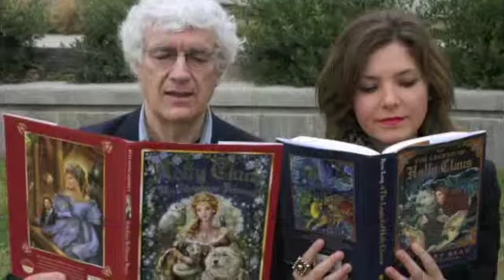KATIE CHATS: BOB PARRILLO, PRODUCER/STONE CARVER, THE LEGEND OF HOLLY CLAUS, 03/12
KATIE CHATS:  KATIE UHLMANN Chats with Producer/Stone Carver BOB PARRILLO about his career in the entertainment business & his upcoming project, "THE LEGEND OF HOLLY CLAUS."

Freelance Reporter/Actress/Goofball KATIE UHLMANN chats with people in all realms of the entertainment industry for various entertainment networks.

Mar 14?